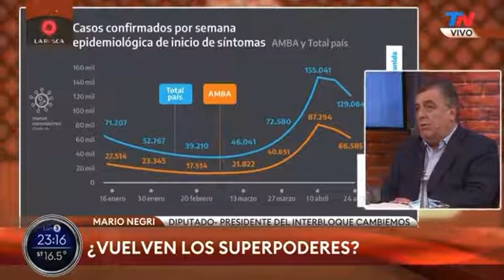NO LE VAMOS A DAR SUPERPODERES A QUIENES FRACASARON Y NO QUIEREN RECTIFICAR EL RUMBO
Nosotros como oposición estamos dispuestos a ayudar. Lo que no estamos dispuestos es que ahora, después de que fracasaron y no quieren corregir el rumbo, nos pidan facultades que significan darles el país para hacer lo que quieran. Eso no va a ocurrir.
TN 3/5/2021